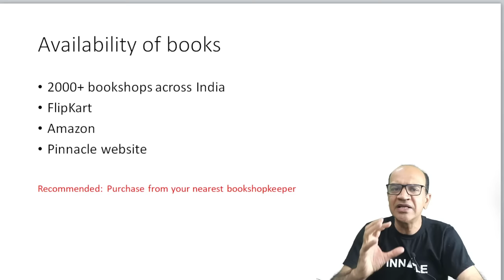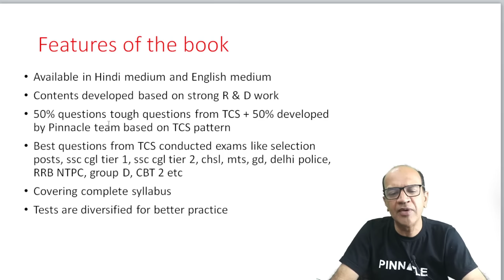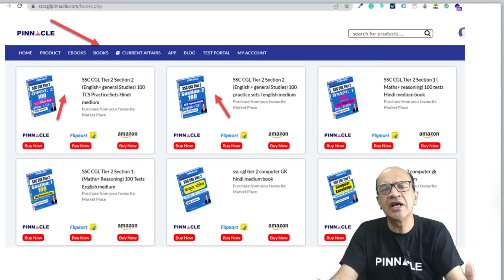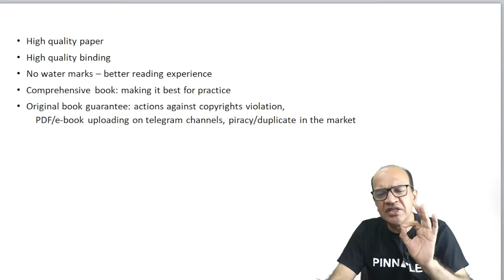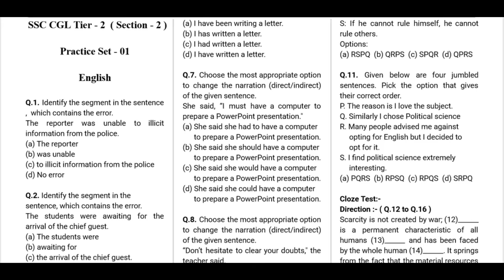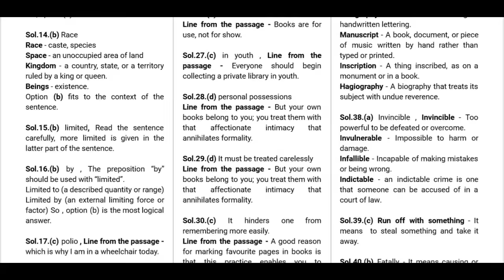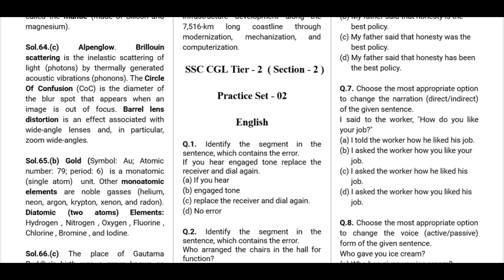ssc cgl tier 2 section 2 ( English+GS) 100 Tests book launched I English I hindi medium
Direct link to purchase from Amazon, FlipKart, Pinancle website 2000 Bookshops across India
( try to purchase from your nearest book store)